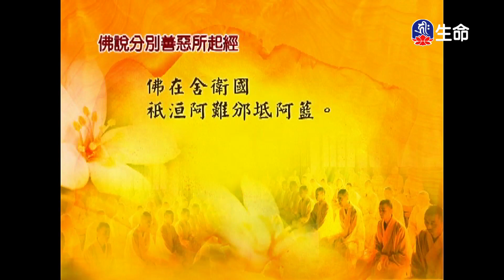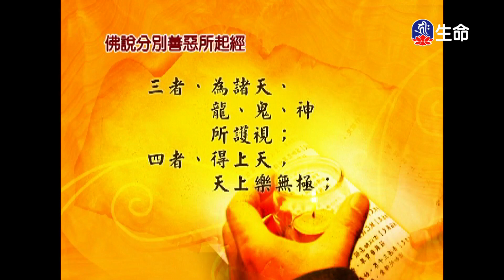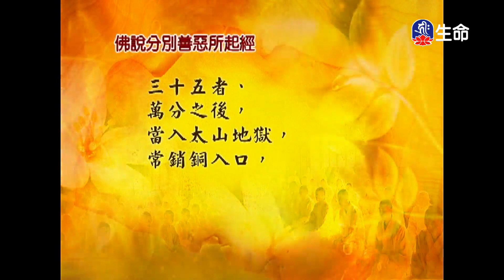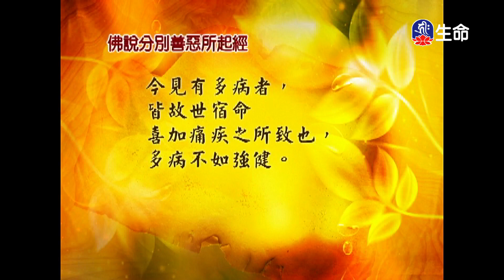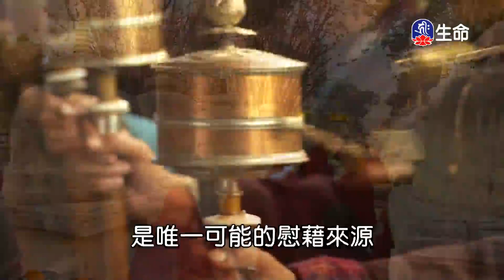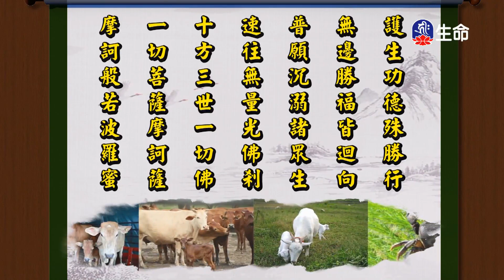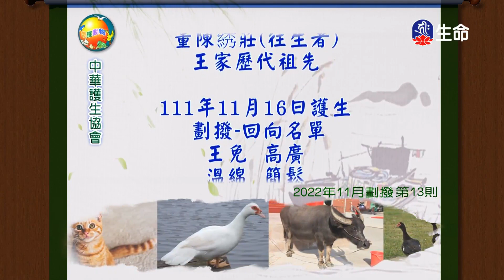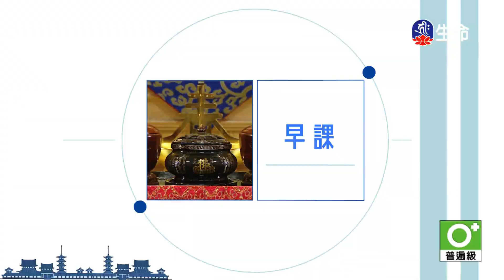經典讀誦_(lifetv_20230701_04:30)